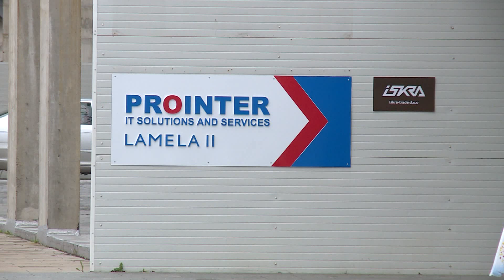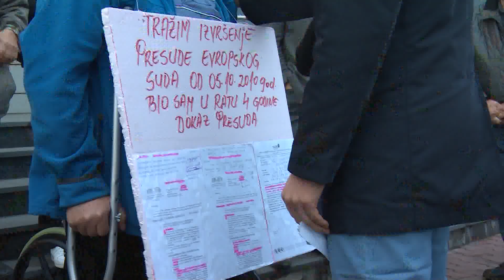Istinite vijesti ispred RTRS-a - Banjaluka (BN TV 2019) HD